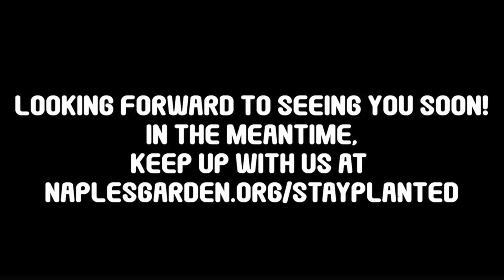LaGrippe Orchid Garden at Naples Botanical Garden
As you can tell from this gorgeous footage taken by Horticulture Team Member Lauren Hardy, the LaGrippe Orchid Garden is flourishing!

Audio: Natural by Endless Love